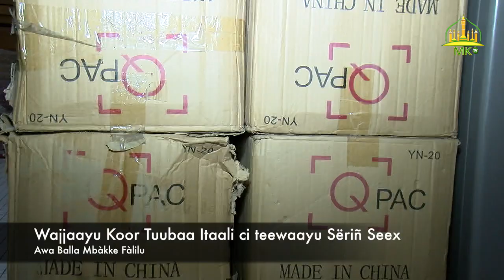Wajjaayu Koor Tuubaa Itaali ci teewaayu Sëriñ Seex Awa Balla Mbàkke Fàlilu